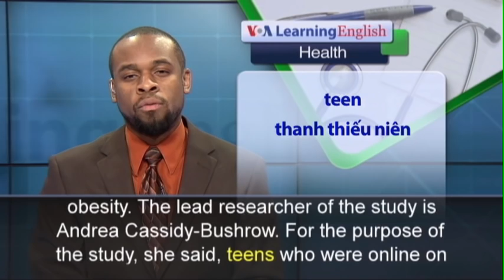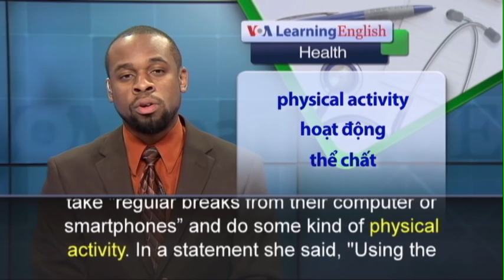Phát âm chuẩn - Anh ngữ đặc biệt: Teen Blood Pressure (VOA)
The Internet plays a big part in human life. We use it for work and entertainment. We find advice on how to stay healthy or learn a new language. We connect with family and friends and stay in touch with issues we care about on the Internet. But can using the Internet too much be bad for our health? A new study finds that heavy Internet use may be connected to high blood pressure in an unlikely group -- teenagers. The study results show that teens who spend at least 14 hours a week online were more likely to have high blood pressure. The researchers say the study is the first to connect heavy web use and high blood pressure. Other research has connected heavy Internet use with health problems including anxiety, depression and obesity. The lead researcher of the study is Andrea Cassidy-Bushrow. For the purpose of the study, she said, teens who were online on “average 25 hours a week” were considered heavy Internet users. It involved 335 young people who were 14 to 17 years old. One hundred thirty-four of the teens were described as "heavy Internet users." Researchers found that 26 of these 134 teens had high blood pressure. Ms. Cassidy-Bushrow adds that it is important for teens to take "regular breaks from their computer or smartphones” and do some kind of physical activity. In a statement she said, "Using the Internet is part of our daily life but it shouldn't consume us." She also suggests that parents limit their children's use of the Internet to two hours a day, five days a week.